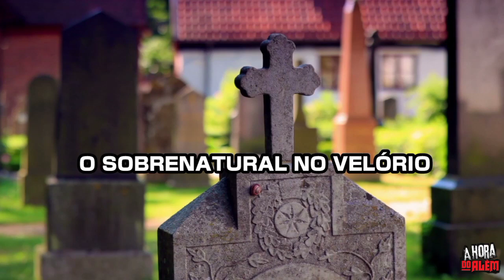Relatos de Velório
00:00 - INTRODUÇÃO
00:26 - OS SAPATOS DA MOÇA
02:51 - O SOBRENATURAL NO VELÓRIO